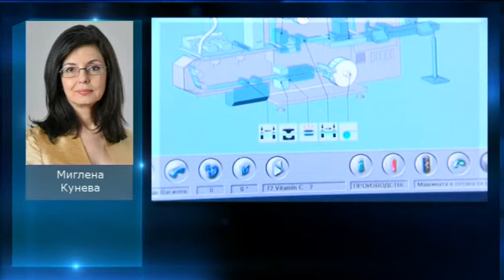Меглена Кунева ДенятOnAir с В.Дремджиев 29.1.14 tvBulgariaOnAir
М.Кунева за ветото на президента върху закона за лекарствените средства, за Странджа и за случаят Бисеров